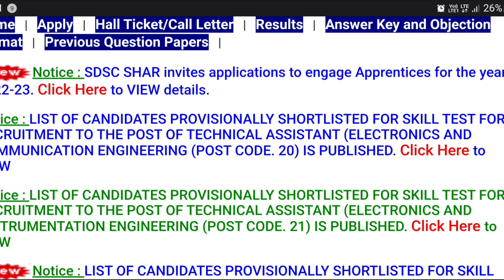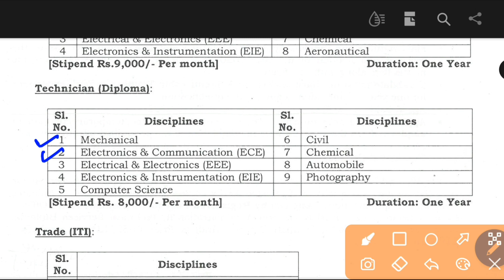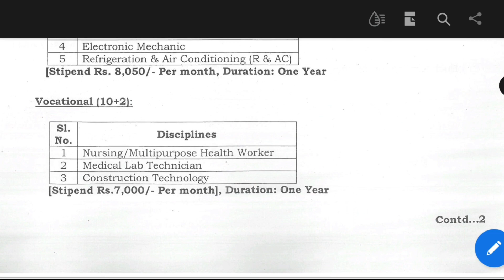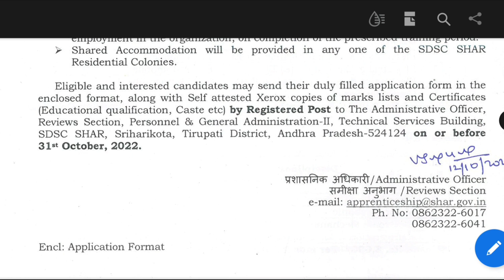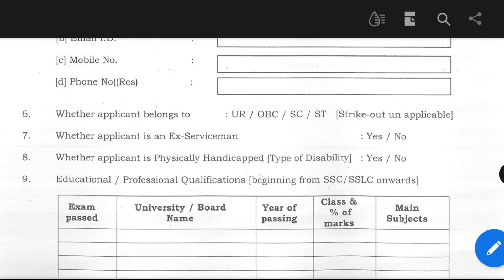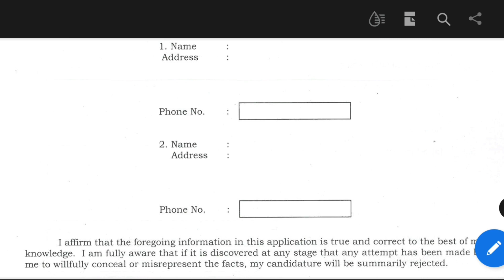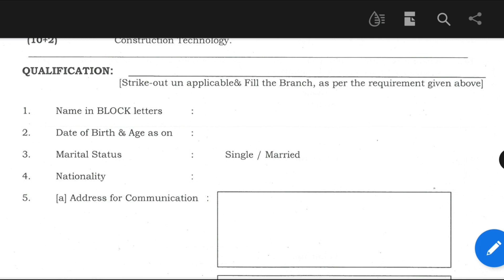ISRO Recruitment 2022, ISRO Apprentice Vacancy 2022, ISRO ITI, Diploma, Graduate Apprentice 2022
ISRO Recruitment 2022, ISRO Apprentice Vacancy 2022, ISRO ITI, Diploma, Graduate  Apprentice 2022, ISRO SDSC SHAR Apprentice 2022, ISRO SDSC Apprentice form 2022.